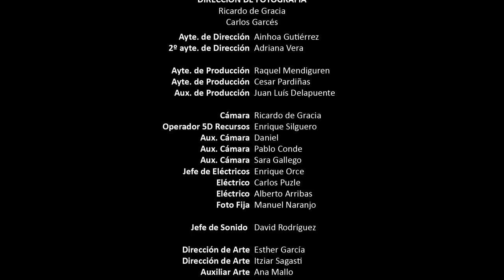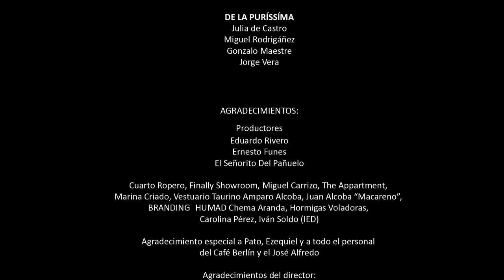De la Puríssima - Jose Alfredo | Videoclip Completo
Primer videoclip de la banda dirigido por Eduardo Chapero-Jackson y protagonizado por Bárbara Lennie, Javier Rey, Julia de Castro y Carlos Troya.

EQUIPO ARTÍSTICO
Banda:
Julia de Castro, Miguel Rodrigáñez, Gonzalo Maestre, Jorge Vera
Interpretación:
Ceesepe, Víctor Clavijo, Marta Flich, Mario Marcol, Manuel Castillo, Eric Francés, Jonathan Sánchez, Isaac Ruiz.

Eduardo Chapero-Jackson

Israel Mendoza

Ricardo de Gracia
Carlos Garcés

AYTE. DE DIRECCIÓN
Ainhona Gutiérrez

2A AYTE. DE DIRECCIÓN
Adriana Vera

AYTE. DE PRODUCCIÓN
Raquel Mendiguren
César Pardiñas

AUX. PRODUCCION  Juan Luís Delapuente
CÁMARA Ricardo de Gracia
OPERADOR 5D RECURSOS Enrique Silguero
AUX. CÁMARA Daniel
AUX. CÁMARA Pablo Conde
AUX. CÁMARA Sara Gallego
JEFE ELÉCTRICOS Enrique Orce
ELÉCTRICO Carlos Puzle
ELÉCTRICO Alberto Arribas
FOTO FIJA Manuel Naranjo

JEFE DE SONIDO David Rodríguez

DIRECCIÓN DE ARTE Esther García - Itziar Sagasti
AUXILIAR ARTE  Ana Mallo
CUADROS E ILUSTRACIONES Ceesepe

DISEÑO DE VESTUARIO Ana López
AYTE. VESTUARIO Beatriz Santiago
REFUERZO VESTUARIO Lorena Puerto Rojo
DISEÑO CORSÉ JULIA Charo Vizcaíno (Madame Caolín)

MAQUILLAJE Pedro Cedeño
PELUQUERÍA Joel Briand

MONTAJE Raquel Arano
COLORISTA Adriana Solé

ESTUDIO ETALONAJE User T38
ESTUDIO SONIDO  Pecera Estudio

PRODUCIDO POR  Limón Estudios

PROYECCIONES Callao City Lights

ILUMINACIÓN Alucine

MATERIAL CÁMARA Welab

FIGURACIÓN ESPECIAL:
 Lucinda Howells, Ana Folguera, Alicia García Casarrubios, Irene Cantero, Javier de Castro, Francesco Laurentiis, Jara Blanco Aguilar, Celia de Molina, Francesco Pozzi, Bea Urzalz, Beatriz Webe, Ezequiel Brid, Andrés Almada PATO, Alumnos escuela TAI, Andrea Trepat, Diana Zaforteza.